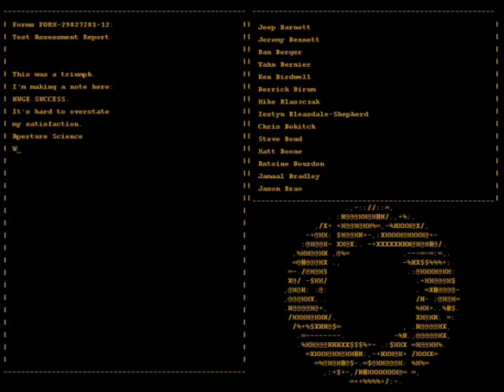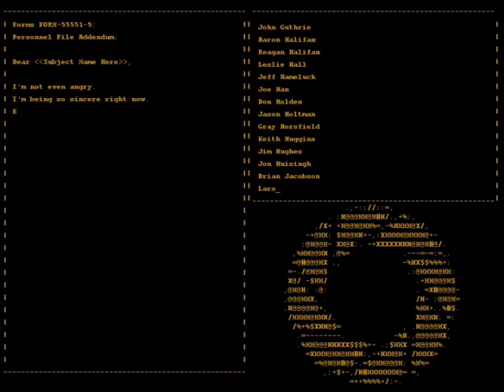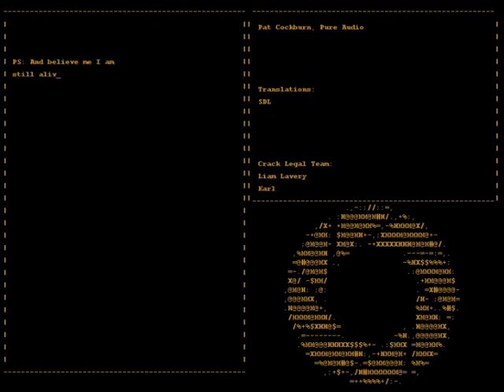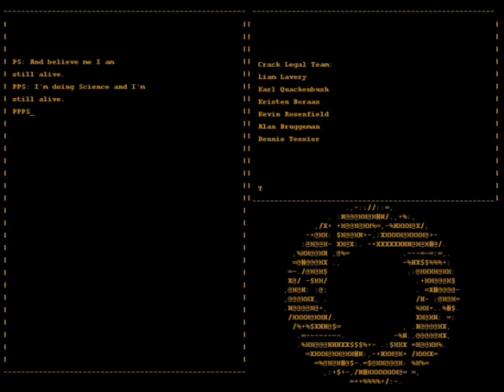Portal - Song 'Still Alive'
A music video of Portal from Valve.

Lyrics:

I'm making a note here:
HUGE SUCCESS.
It's hard to overstate
my satisfaction.
Aperture Science
But there's no sense crying
over every mistake.
You just keep on trying
till you run out of cake.
And the Science gets done.
And you make a neat gun.
For the people who are
still alive.

I'm not even angry.
I'm being so sincere right now.
Even though you broke my heart.
And killed me.
And tore me to pieces.
And threw every piece into a fire.
As they burned it hurt because
I was so happy for you!
Now these points of data
make a beautiful line.
And we're out of beta.
We're releasing on time.
So I'm GLad. I got burned.
Think of all the things we learned
still alive.

Go ahead and leave me.
I think i prefer to stay inside.
Mabey you'll find someone else
to help you.
Maybe Black Mesa...
THAT WAS A JOKE, HA HA, FAT CHANCE.
Anyway this cake is great.
Its so delicious and moist
look at me still talking when theres science to do
when i look out there
it makes me glad im not you
ive experiments to be done
there is research to be done
on the people who are
still alive.

and belive me im am still alive
im doing science and im still alive
i feel fantastic and im still alive
while your dying ill be still alive
and when your dead i will be still alive
still alive
still alive